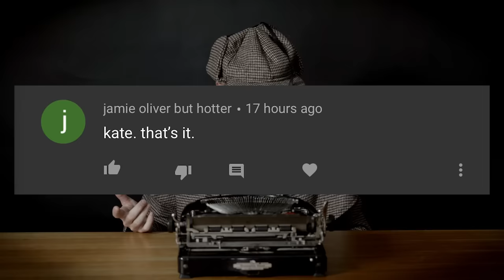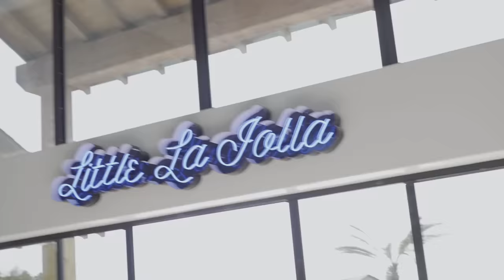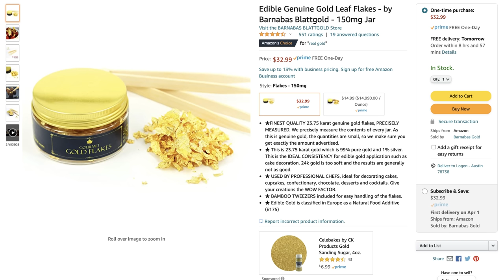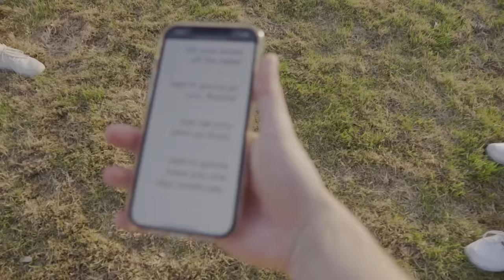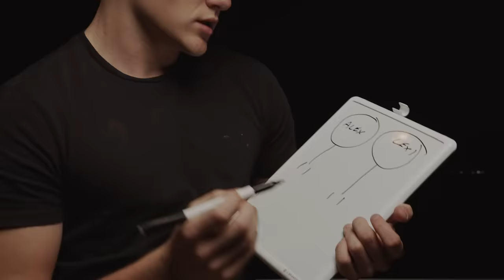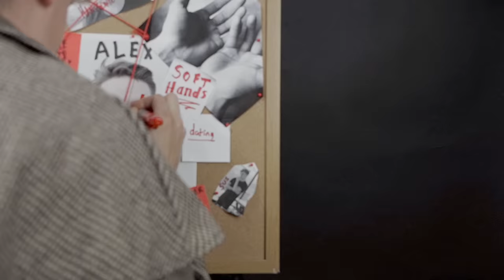5 Strangers vs. 1 Imposter - Day 2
5 strangers enter a house with 1 paid actor who is totally lying about their identity. If the group remaining at the end successfully voted off the "Odd One Out," they will split a cash prize of $10,000